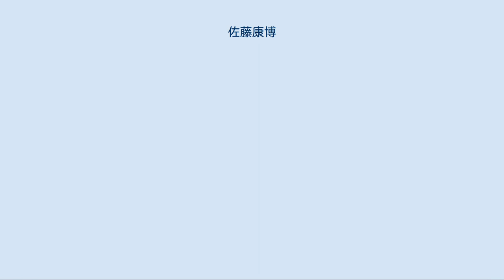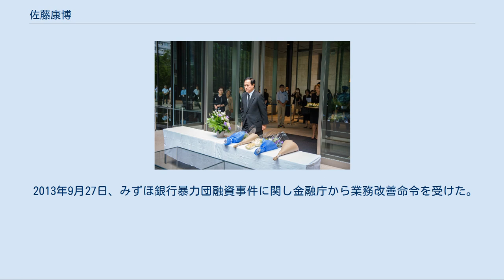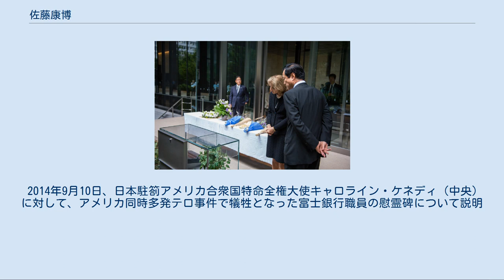佐藤康博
佐藤 康博（さとう やすひろ、1952年4月15日 - ）は、日本の銀行家。
みずほフィナンシャルグループ取締役会長。
 みずほFG取締役・執行役社長・グループCEO、みずほコーポレート銀行取締役頭取、みずほ銀行取締役頭取などを歴任した。
 1952年生まれ。
東京都出身。
 麻布中学校・高等学校を卒業。
バドミントン部では三菱商事16代社長の小林健の後輩。
丸紅取締役会長の國分文也は麻布の同級生である。
 その後、東京大学の経済学部に入学。
大学時代は武田隆夫ゼミに入り、東京海上日動火災社長の北沢利文や東海旅客鉄道会長の柘植康英らとゼミ活動をし、同大学を卒業した。
 2014年9月10日、アメリカ同時多発テロ事件で犠牲となった富士銀行職員の慰霊碑に拝礼 旧日本興業銀行出身。
2009年からみずほコーポレート銀行頭取、2011年からみずほフィナンシャルグループ社長、さらに2013年からはみずほ銀行頭取を兼務し、新たな中期経営計画のテーマである「Ｏｎｅみずほ」に沿って、グループ内連携の強化を狙いガバナンスの強化と意思決定の迅速化に向けるべく、改革の緒に就く。
2009年度1億2200万円、2012年1億1600万円の役員報酬を受けた。
 2013年9月27日、みずほ銀行暴力団融資事件に関し金融庁から業務改善命令を受けた。
この件では、当初、記者会見で「参考資料を見た記憶や説明を受けた記憶もない。」と、金融庁に対して説明していた。
2013年10月8日、「取締役会にオリコの反社取引についてと題する資料の提出があった」など、「2011年7月以降は知りうる立場にあった」ことを記者会見で認めた。
内閣日本経済再生本部産業競争力会議委員などの公職を辞任したことも、明らかにした。
 翌9日に金融庁から異例の追加報告提出命令が出され、10日には菅義偉内閣官房長官が会見で「金融庁への報告が違っていたのは極めて遺憾だ。」と述べた。
業務改善命令に先立つ2013年3月に旧富士銀行出身者全員をみずほフィナンシャルグループ副社長やみずほ銀行副頭取から外す人事が行われており、元大蔵省大臣官房金融検査部金融検査官の高橋洋一などは、事件発覚の端緒は、佐藤頭取兼社長に対抗する他派閥からのリークではないかとする。
 2014年1月、「2014年4月1日付で佐藤がコーポレート銀行の頭取を退任し、フィナンシャルグループの社長を続投すること」が発表された。
コーポレート銀行の頭取には林信秀副頭取が就任した。
2014年4月22日、大田弘子元経済財政担当相を取締役会議長に迎え、みずほFGで財務担当の副社長を副議長に据えて、委員会設置会社へ移行させた。
2018年4月、みずほFG取締役会長兼執行役に退く。
同年6月、執行役を退任。
 2014年9月10日、日本駐箚アメリカ合衆国特命全権大使キャロライン・ケネディ（中央）に対して、アメリカ同時多発テロ事件で犠牲となった富士銀行職員の慰霊碑について説明